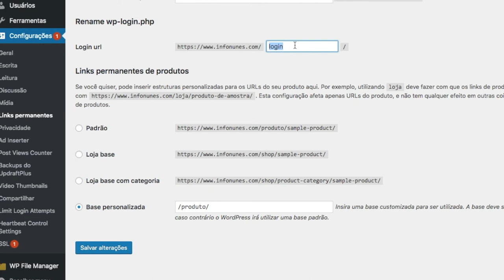Como trocar a página de administração / login do wordpress e evitar invasão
Contato Suporte Remoto? Últimas horas a venda por R$35,00. Precisando de uma ajuda via internet? Uma aula básica? Aprenda a como modificar a url do login do wordpress de forma fácil com plugin.

Obrigado a você pela visita!  Canal do cara da informática da Infonunes.com ⇊⇊⇊⇊⇊⇊LEIA MAIS ⇊⇊⇊⇊⇊⇊⇊⇊

Dicas e aulas de informática. Manutenção, solução de problemas, dicas de uso, de compra, reviews e um pouco do dia a dia de uma oficina de reparos de computadores notebooks, celulares e sites.

Se você quiser mais dicas exclusivas, com textos e muito mais, visite